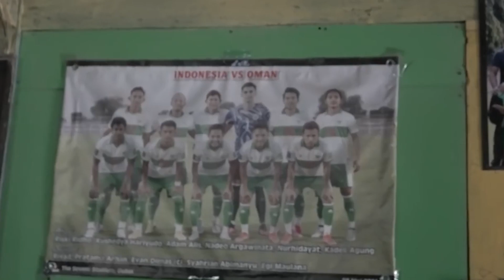MIMPI ARHAN YANG TERWUJUD - KULIAH UDINUS, PACAR MANIS, DAN BERPRESTASI...!!